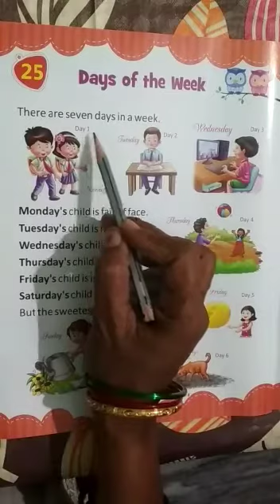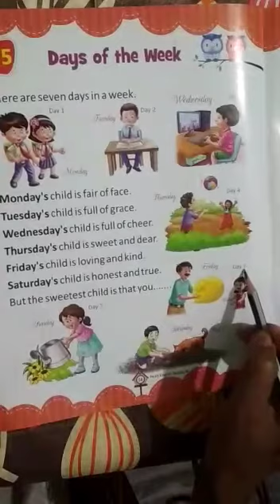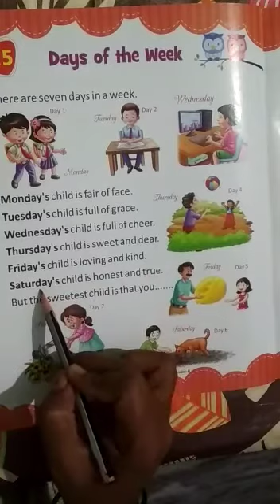Class KG1 | English Chapter 25 - Days of the Week